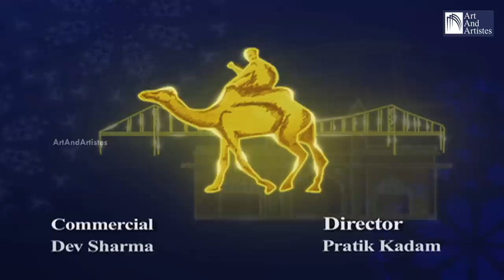Rupak Kulkarni | Jayanthi Kumaresh | Raag Shuddha Sarang and Jog | Flute | Instrumental Music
Join the Art and Artistes Gold Membership For Exclusive New Indian Music Live Concerts & more.

Rupak Kulkarni and Jayanthi Kumaresh rendered Instrumental Music on Flute and veena respectively at Idea Jalsa presented by Art and Artistes.

Artists :
Flute : Rupak Kulkarni
Tabla - Mukundraj Dev
Tanpura - Vidya Dhadve

Raag : Shuddha Sarang and Jog
Taal - Ektaal

Artists :
Veena : Jayanthi Kumaresh
Mridangam - Neyaveli Narayanan
Ghatam - Gridhar Udupa

Raag : Varamu, Tillana,
Taal : Aditaal

Genre : Classical - Instrumental
Producers - Durga Jasraj and Neeraj Jaitly
Host : Durga Jasraj and Annu Kapoor